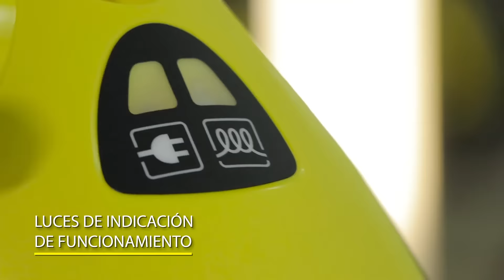Vaporizadora linea hogar SC 2 Easy Fix - Kärcher FAPASISA Paraguay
Te presentamos a la ergonomica y práctica vaporizadora SC 2.

Esta limpiadora a vapor básica, simple y fácil de utilizar SC 2 permite regular el vapor en dos etapas para adaptar su intensidad en función de la superficie y la suciedad. Un práctico almacenaje de accesorios en el equipo y la posición de estacionamiento para la boquilla para suelos son detalles prácticos que consiguen que la limpieza con vapor resulte aún más cómoda. La boquilla para suelos garantiza la máxima economía y proporciona unos resultados de limpieza perfectos gracias a la tecnología de láminas. El cómodo sistema de velcro permite fijar de manera sencilla y rápida el paño para suelos de microfibra a la boquilla para suelos y quitarlo sin entrar en contacto con la suciedad.
La limpiadora de vapor SC 2 de Kärcher limpia sin ningún producto químico y es de uso universal. Con una limpieza a fondo se eliminan el 99,99 % de las bacterias comunes en superficies duras habituales. Con un uso adecuado de los diversos accesorios, limpia de forma higiénica las baldosas, la placa de cocina, la campana extractora y hasta las ranuras más pequeñas. Incluso la suciedad resistente se elimina con eficacia.

¿Te gustaría adquirir el producto? Podes hacerlo directamente a través de este link 😉